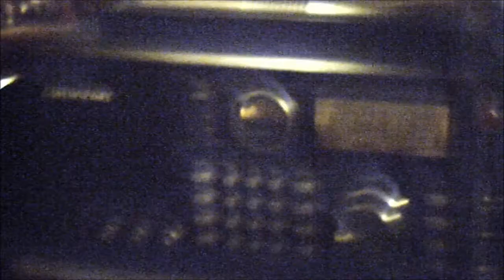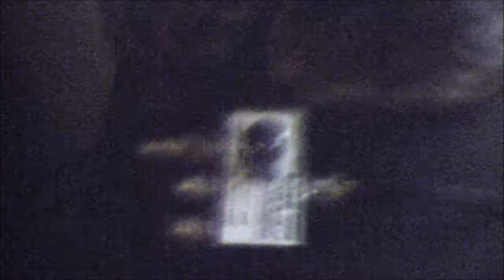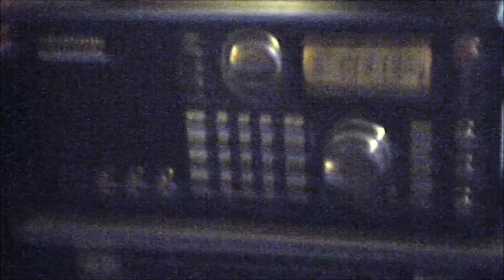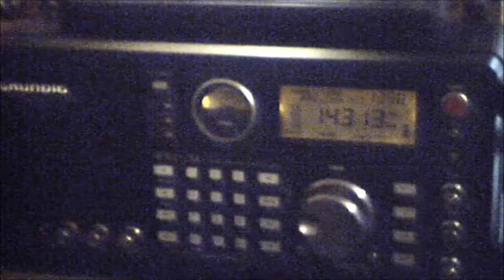A Better Look At My Outdoor Shortwave Antenna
Hopefully this vidoe turns out better than my last video showing off my outdoor shortwave antenna.